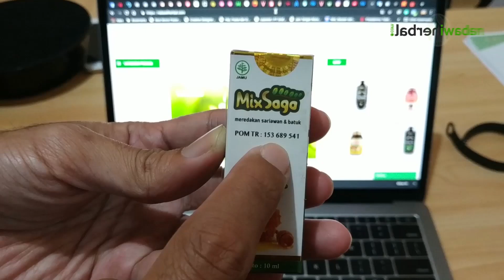Obat Batuk Herbal Kecil - Kecil Cabe Rawit | MixSaga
MixSaga merupakan herbal alami yang dikemas secara modern dan praktis untuk selalu setia mendampingi para ibu-ibu agar siap menjaga keluarga dari penyakit-penyakit yang sering dialami oleh keluarganya.

Khasiat :
- Meredakan sariawan,
- Meredakan batuk,
- Meredakan sakit tenggorokan,
- Meredakan sumeng / demam / panas dalam,
- Mengatasi bibir pecah-pecah,
- Membantu mengurangi peradangan pada gusi

- Untuk mengatasi sariawan cukup oleskan mixsaga pada bagian sariawan

- Untuk mengatasi batuk dan sakit tenggorokan : 1/2 sendok teh 3x sehari

- Untuk mengatasi panas dalam : campurkan 1/2 sendok teh dengan 50ml air hangat, aduk hingga larut, lalu minum 3x sehari.